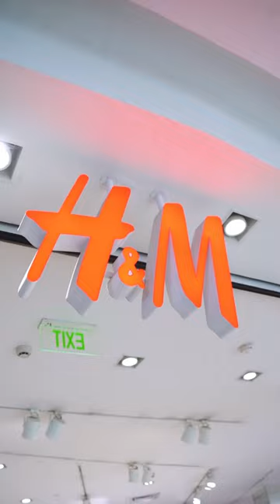RochelleRao & KeithSequeira unleashed a wild fashion frenzy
Get started with your own extraordinary shopping experience that will upgrade your style like never before at PhoenixMarketcityPune